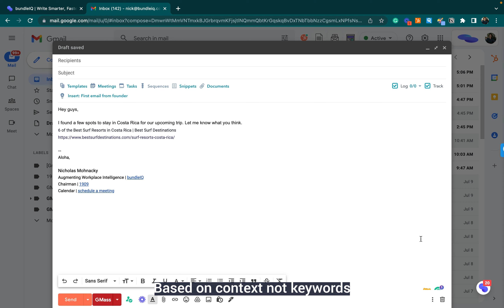Get valuable insights from your notes as you compose emails in Gmail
If you're like me, you often want to reference something you've seen on the web while typing an email/note/doc. But, finding the exact link can be a pain. You're in the middle of typing and wish you could access the content you've saved without having to stop and search. bundleIQ uses artificial intelligence to help users retrieve useful information in real-time as they work.

Save time and access valuable insights with ease.